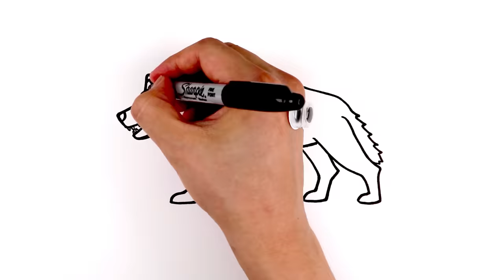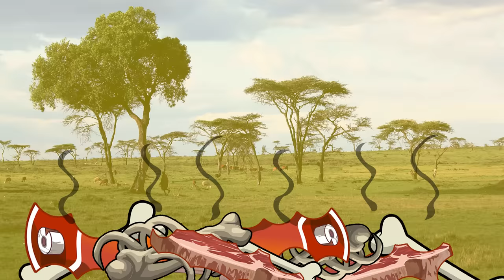Hyena, The Garbage Collector of Safari | Learn Amazing Facts about Spotted Hyena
Hello everyone! Welcome to Hello Everything!
Did you guys know that there’s an animal who keeps the Safari clean?
Today let’s go and meet Safari Animals and find out who’s been doing that job!